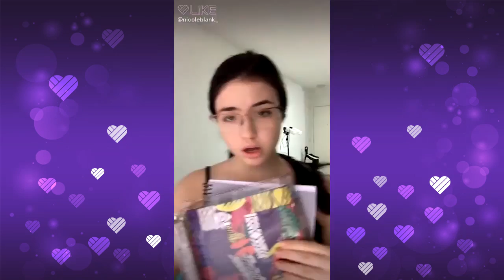Best Videos of Like Transition Compilation of July #2 | LIKE App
Best Videos of Like Transition Compilation of July #2
LikeTransition videos Compilation